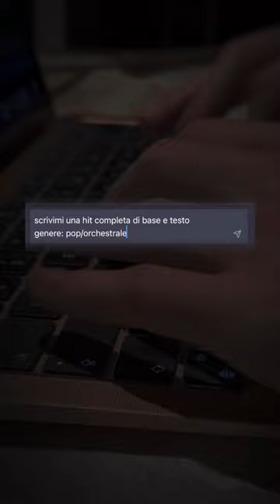Ho chiesto a un’intelligenza artificiale di scrivere una canzone. Non crederai al risultato…😳